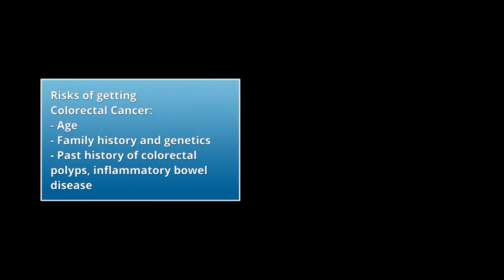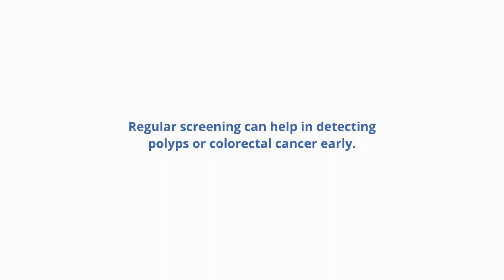Understanding Colorectal Cancer by Prof Francis Seow-Choen (Part 1)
Learn more about Colorectal Cancer with Prof Francis Seow-Choen, a well-known Colorectal Surgeon in Singapore and the region. In this video (Part 1), Prof Seow explains the risks and factors of Colorectal Cancer and in (Part 2), he shares more about the signs and symptoms of Colorectal Cancer and how advanced medical technology in Singapore can help to treat it.

- Part 1 -
• Understanding Colorectal Cancer : 00:01
• Which groups of people are at higher risk of Colorectal Cancer? : 00:26
• Are Young People at risk of getting Colorectal Cancer? : 01:09
• What factors may increase the risks of getting Colorectal Cancer? : 01:35

Colorectal Cancer is one of most common cancers in the world.
Regular screening can help in detecting Polyps or Colorectal Cancer Early.